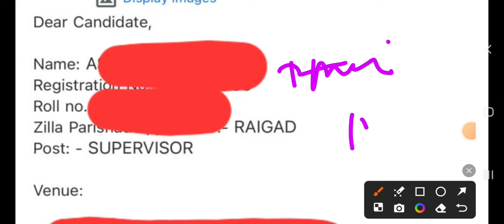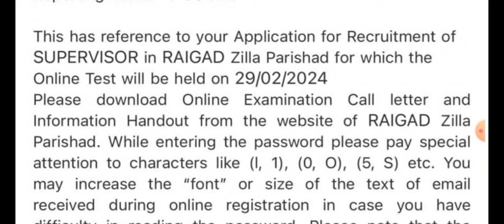जिल्हा परिषद भरती IBPS मेल पाठवत आहे राहिलेल्या परीक्षांसाठी अंगणवाडी superwiser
DOWNLOAD आरोग्य सेवक Ebook

जिल्हा परिषदेच्या राहिलेल्या परीक्षेच्या हॉल तिकीट डाऊनलोड करण्यासाठी  लिंक

किंवा आपापल्या जिल्ह्याच्या वेबसाईट चेक करू शकता

वरील टेलिग्राम चैनल वर सर्व जिल्ह्याच्या लिंक दिलेल्या आहेत